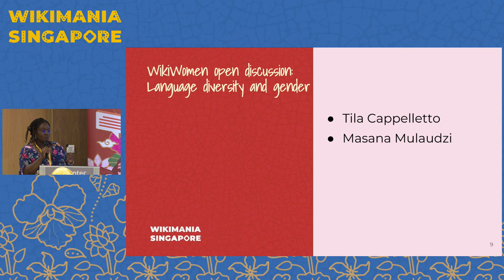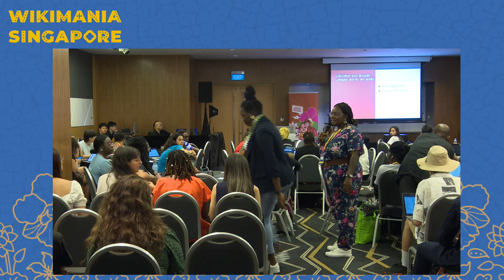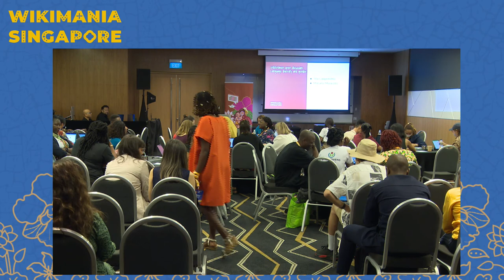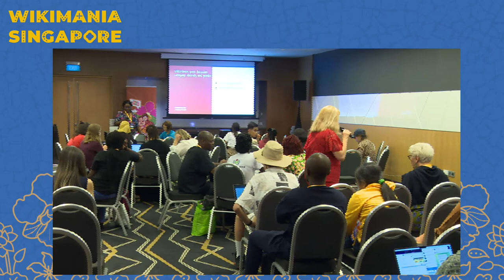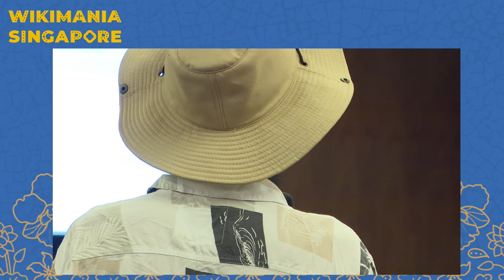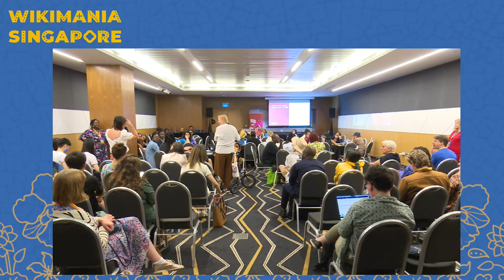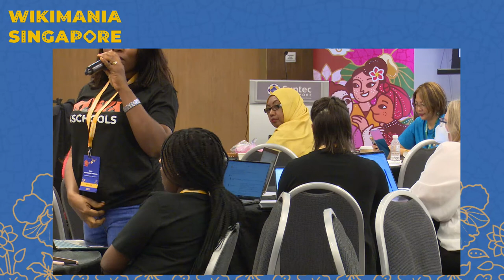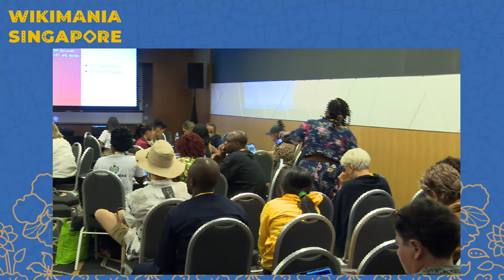WikiWomen Open Discussion: Language diversity and gender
WikiWomen Summit is a gathering, which has been co-designed in feminist solidarity, focused on gender inclusion and equality in the Wikimedia movement. The Summit aims to create a safe and inclusive space to share strategies, debate, reflect and forge alliances and common agendas. The Summit will feature several events organized by and for gender organizers and contributors in the movement, including panels, learning sessions, a Women’s Lunch, and an opportunity for all interested parties and allies to help shape our collective strategy for closing the gender gap and building an inclusive Wikimedia movement.

The Summit will cover the following topics:

Introduction to WikiWomen Summit: What is WikiWomen Summit and why is it important? You will learn about the history, goals, and format of WikiWomen Summit, and how it differs from other gender events in the Wikimedia movement.

Celebrating WikiWomen: How to celebrate the work of making the Wikimedia movement more gender equitable and inclusive. You will learn about the achievements, challenges, and best practices of gender organizers and contributors in the movement. You will also learn how to recognize and appreciate the diversity and intersectionality of gender identities and experiences in the movement.

Collaborating with WikiWomen: How to collaborate with other gender organizers and contributors on specific topics or tasks. You will learn how to join and contribute to WikiProjects, campaigns, events, and initiatives that focus on gender inclusion and equality. You will also learn how to use various tools and resources to enhance your collaboration experience and productivity.

Strategizing with WikiWomen: How to strategize with other gender organizers and contributors on closing the gender gap and building an inclusive Wikimedia movement. You will learn how to identify and prioritize the key issues, challenges, and opportunities for gender inclusion and equality in the movement. You will also learn how to develop and implement effective actions, solutions, and recommendations for addressing these issues.

The Summit is designed for gender organizers and contributors who have some prior experience with Wikimedia projects or gender work. It is suitable for anyone who is interested in learning more about WikiWomen Summit and gender inclusion and equality.